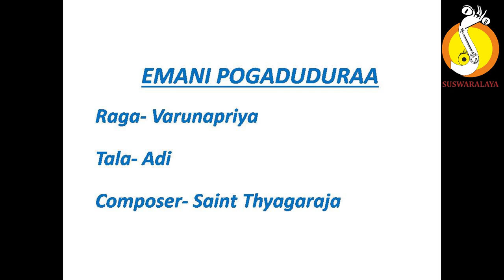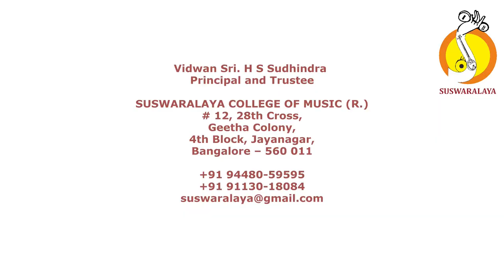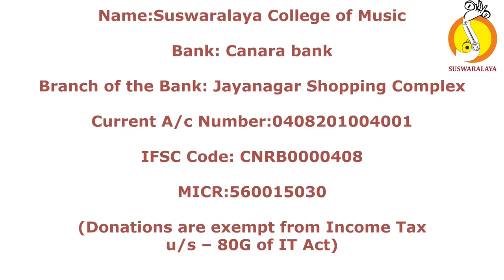5 EMANI POGADUDURAA VARUNAPRIYA ADI THYAGARAJA